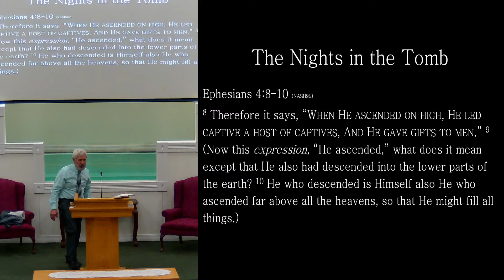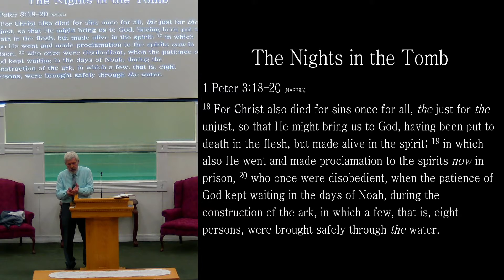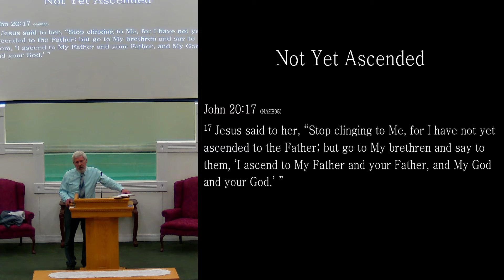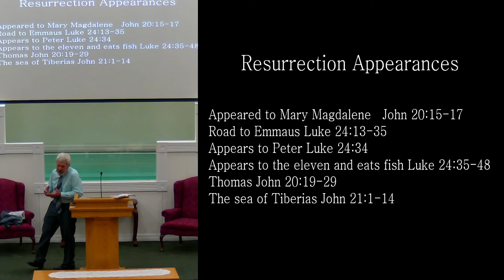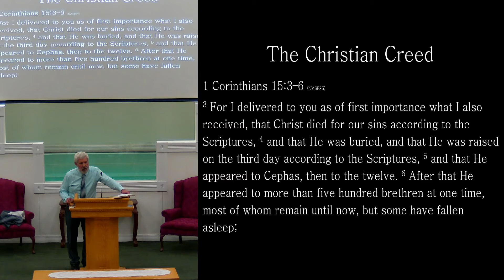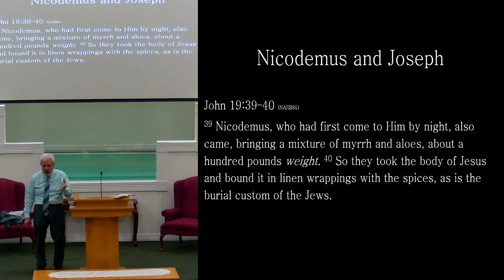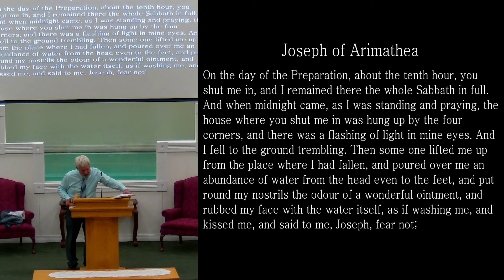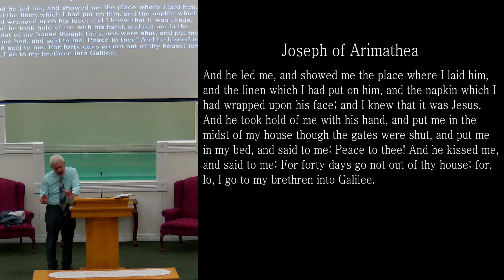04 03 2022 Sunday Night Class - Characters from Scripture: Jesus Christ (Cont.)